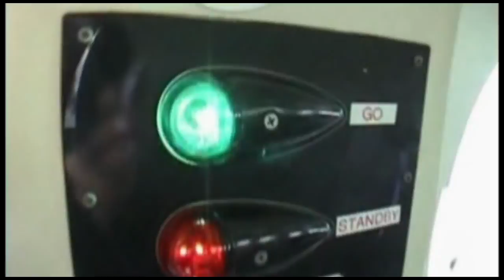Skydive Space Center - 8/14/22 - Andrea